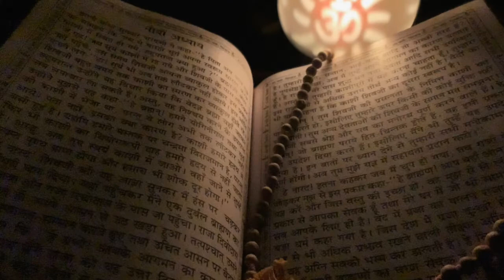बेटा के शादी का सरल उपाय| Vastu Guru 2022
Topics Cover:-
कैसे करे बेटे की चट सगाई पट शादी
jaldi shadi hone ke upay
vivah hone ke upay
shaadi ke upay
shigrah vivah ke liye upay
shadi jaldi hone ke upay
shadi ke liye upay
shadi ke upay
jaldi vivah hone ke upay
shaadi hone ke upay
vivah upay